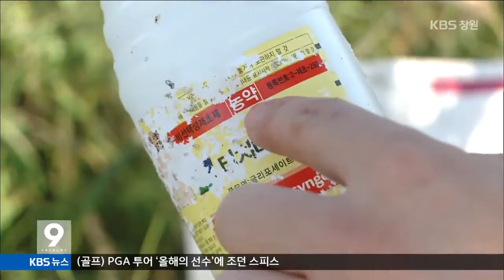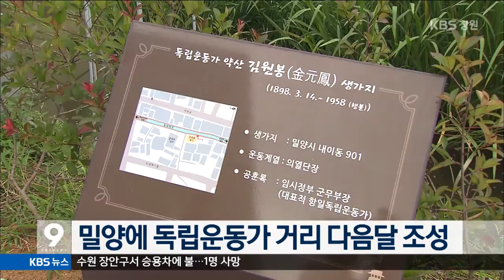[KBS뉴스9 경남] 2015.10.03.(토) 뉴스 전체보기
- 아파트 공사장 리프트 추락, 2명 숨져
- 3조 투입 4대강 공원, 또 돈 들여 원상복구?
- 제65회 진주 개천예술제 오늘 개막
- `유료화 찬반논란` 남강 유등축제...흥행관심
- NC다이노스 테임즈, KBO 최초 40-40 달성
- 다음달 말까지 밀양에 독립운동가 거리 조성
- 제11회 사천 항공우주엑스포 8일 개막